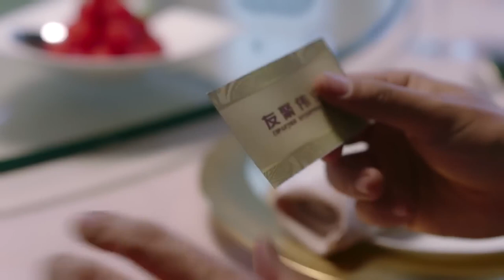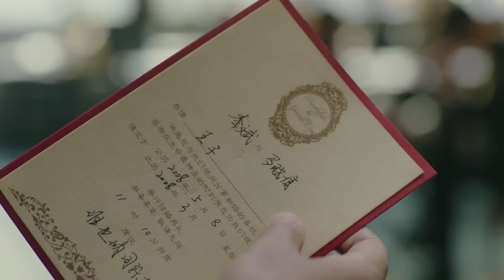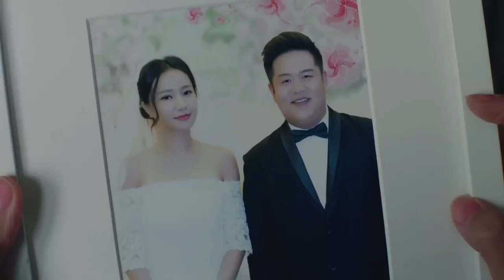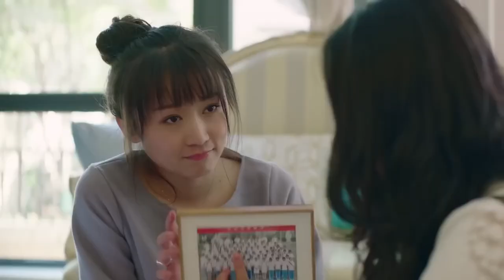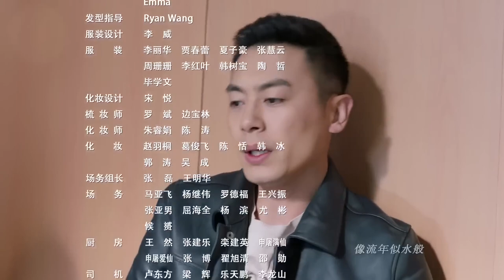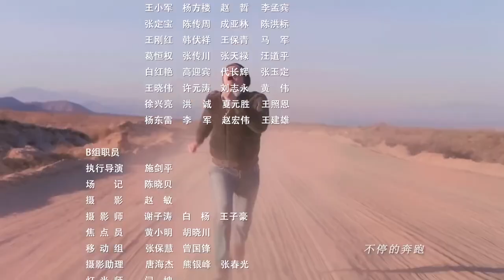【2023好看电视剧】《黄金先生们》第23集｜朱亚文、郑元畅、李佳航携手当创业铁三角从白手起家打拼成为商业大佬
导演：林家川、马鸣
主演：朱亚文、郑元畅、李佳航、菅韧姿
《黄金先生们》讲述古东青、霍志远、王子这三个20世纪80年代末的大学生，为了梦想，一心冲在时代变革的风口浪尖，批过服装，盖过楼房，倒过盘条，经历下海大潮、出国热浪等等不同时期。在创业的期间，三人有过成功，有过失败，最后终于在互联网全面扩张的时代抓住机会，分别成为网络游戏、服务网站、智能手机等领域的领军人物。而一路走来，他们的友情、亲情、爱情也不断接受着考验，但三个男人始终没有迷失方向；他们重情重义，携手共进，在他们成功的光环背后，是一段普普通通却又不同寻常的人生